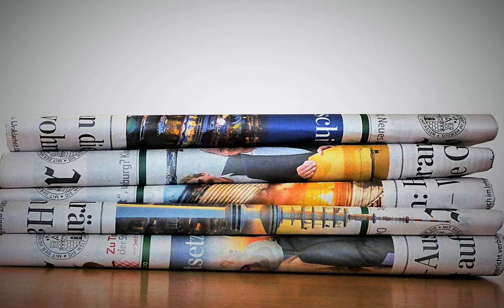Top 10 News Headlines UK today 18-03-2022 PM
From HuffPost. Under the Headline of Is Putin Losing In Ukraine? UK Officials Point Out Why Russia's Invasion Is 'Faltering'.
From Daily Mirror. Under the Headline of How Russia crumbled after invasion - 28,000 killed or wounded and Putin weakened.
From Metro. Under the Headline of Putin ominously cut-off mid-speech by state broadcaster during latest rant.
From Metro. Under the Headline of P&O Ferries defends decision to sack 800 staff.
From The Sun. Under the Headline of Covid cases up 23% with 90K new infections - as expert says ‘no need to panic’.
From The Guardian. Under the Headline of Russia-Ukraine war latest: rescue ongoing at bombed Mariupol theatre; Putin stages pro-war rally in Moscow – live.
From Daily Mirror. Under the Headline of Rachael Blackmore wins Gold Cup on A Plus Tard to make Cheltenham history.
From iNews. Under the Headline of Sarah Everard's killer Wayne Couzens charged with four counts of indecent exposure.
From Daily Star. Under the Headline of FOOTBALLER 'KICKED WIFE IN HEAD'.
From MailOnline. Under the Headline of Hottest day of the year today with temperatures up again TOMORROW.